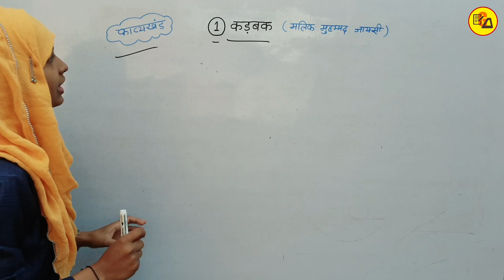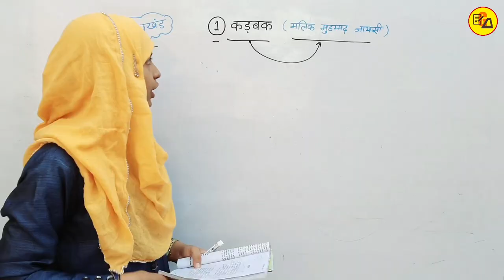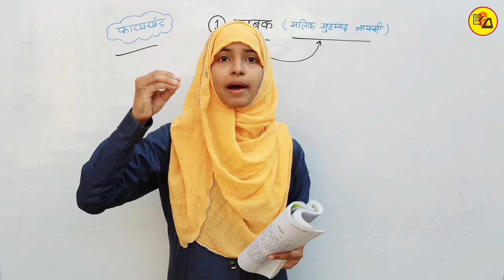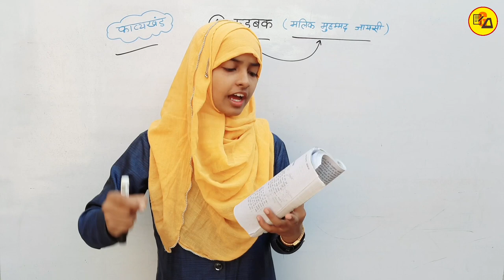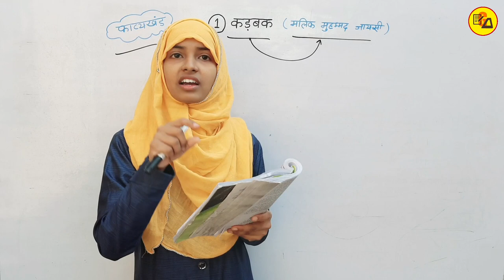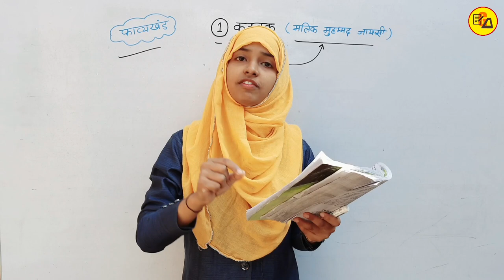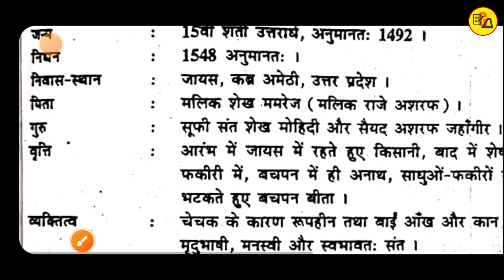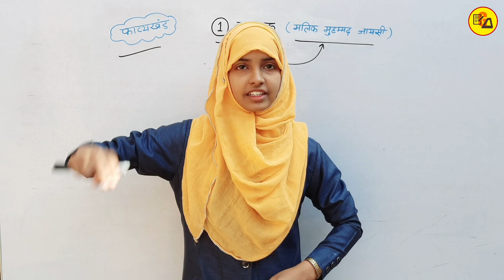Class 12 Hindi Kavyakhand Chapter 1 | Kadbak |कक्षा 12 हिंदी काव्यखंड पाठ 1 | कड़बक | By Muskaan Mam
Best Wishes :-
इस वीडियो में कक्षा 12वीं के दिगंत हिंदी किताब से  चैप्टर की समाप्ति पूरी तरह से की जा चुकी है जो आपके आने वाले वार्षिक एग्जाम के लिए बहुत ही ज्यादा महत्वपूर्ण साबित होने वाला है इसलिए इस वीडियो को अपने दोस्तों तक पहुंचाने की कोशिश करें ताकि सभी विद्यार्थी इसका फायदा उठा सकें l